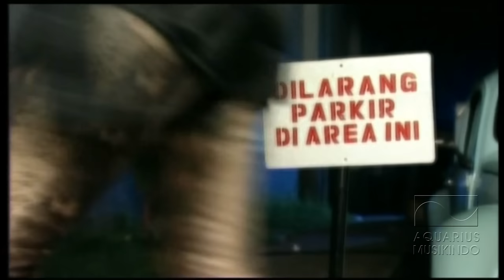Dewa - Cemburu | Official Video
Dewa - Cemburu
Composed by Ahmad Dhani/Once
Published by PT Aquarius Pustaka Musik

Bila ada sebuah group band yang paling kontroversial di Indonesia itu adalah Dewa 19. Kontroversi ini bersumber dari cara Dhani Ahmad dalam menangani band ini yang dianggap terlalu dominan dan arogan. Setelah memecat Wong Aksan dan Ari Lasso pada tahun 1997, tak terdengar kabar Dewa 19 akan merilis album baru. Banyak yang berpikir Dewa 19 sudah habis. Hingga pada tahun 2000 Dhani kembali menghidupkan Dewa 19 dengan merilis album baru yang bejudul “Bintang lima”, Dhani merekrut Once sebagai vokalis dan Tyo Nugros sebagai drummer. Angka 19 pun dihilangkan menjadi “Dewa” saja. Banyak yang meragukan kalau Dewa mampu bangkit lagi dan mengulang sukses album Pandawa lima yang terjual 900 ribu keping. Namun nyatanya, Album ini perlahan tapi pasti berhasil terjual menyentuh angka 1,8 juta keping. Meskipun lirik lagu dan aransemen musik di album ini terdengar cukup rumit nyatanya hampir semua lagu di album ini berhasil menjadi hits. Bagi yang suka membaca buku sastra dan puisi ala Kahlil Gibran mungkin judul-judul lagu di album ini sangat tidak asing. Sebut saja Roman Picisan, Dua Sejoli, Cinta adalah Misteri, dan Sayap-sayap Patah. Kehadiran album ini sekali lagi menguatkan posisi Dewa sebagai salah satu band paling berpengaruh di Indonesia. Lima penghargaan AMI awards pun diraih dari album ini termasuk kategori group terbaik dan album terbaik.

Bintang Lima adalah album kelima karya rup band Dewa yang dirilis pada tahun 2000. Di album ini Dewa memperkenalkan 2 personel barunya, yaitu Once sebagai vokalis dan Tyo Nugros sebagai drummer. Kehadiran 2 personel baru ini membawa angin segar pada musik Dewa. Album ini meledak di pasaran dan sukses terjual hingga mencapai 1,7 juta keping. Album ini merupakan album tersukses sepanjang karier Dewa. Album ini mencetak sejumlah hits termasuk "Roman Picisan", "Dua Sejoli", "Risalah Hati", "Separuh Nafas", "Cemburu" dan "Lagu Cinta".